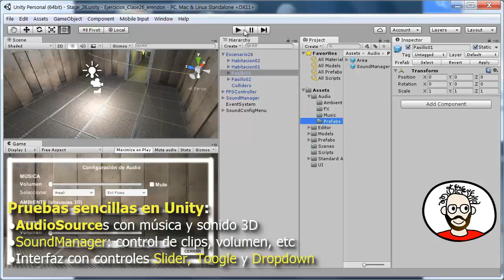Ejercicio PVU Semana 26 Introducción al Audio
-Probando las posibilidades del Audio en Unity
-Audio espacializado para sonido con fuente localizada, sonido ambiente
-Audio sin espacializar para música y efectos en el Player
-Distintos tipos de Carga: "Decompress on Load", "Compressed in Memory" y "Streaming". Según peso, formato e importancia de la interactividad.
-Diálogo de configuración de audio para elegir clips, volumen, silenciar, etc. implementado con controles tipo Slider, Toogle y Dropdown.

Todos los modelos son parte del material del curso, salvo el altavoz hecho por mí, los audios se han obtenido de las siguientes fuentes:

MUSICA